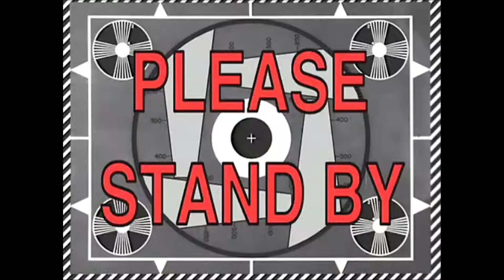Lets Play Amnesia The Dark Descent #10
Hello and welcome back to Lets Play Amnesia The Dark Descent in this episode we will be traversing through the amnesia sewer. i hope you enjoy the video if so smash LIKE on this video Also SHARE with your friends